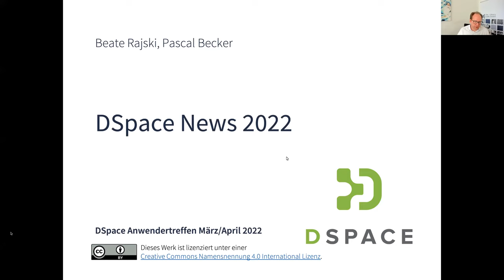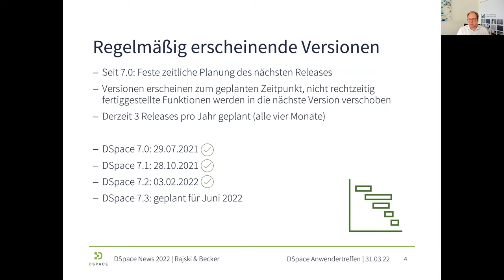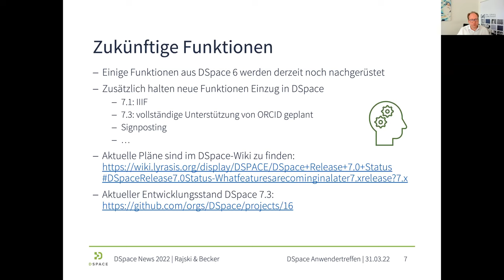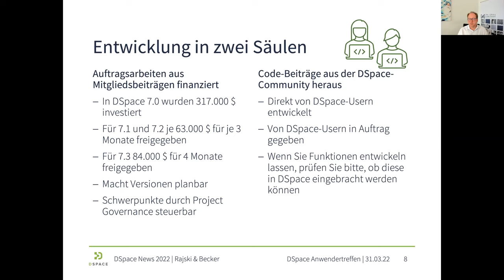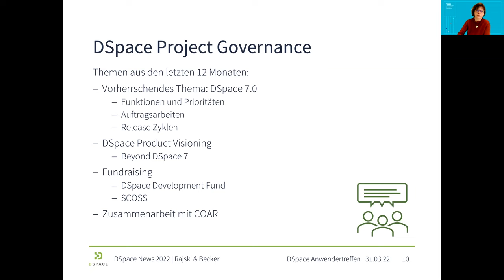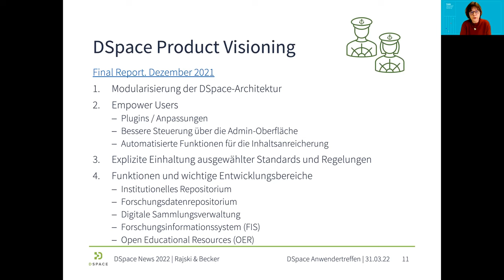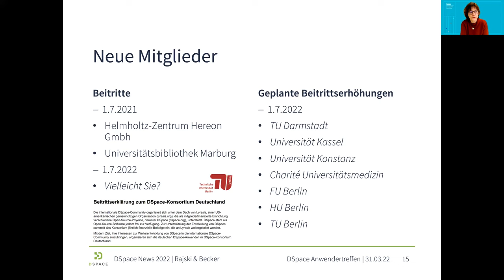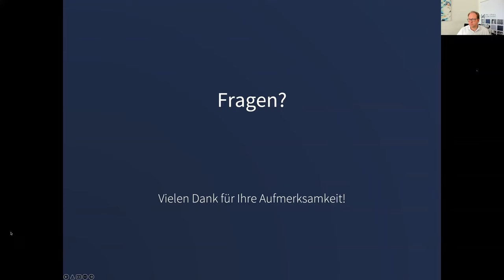DSpace News 2022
Beate Rajski und Pascal Becker berichten auf dem DSpace-Praxistreffen 2022 von den neuen Entwicklungen zu DSpace und in der Community.